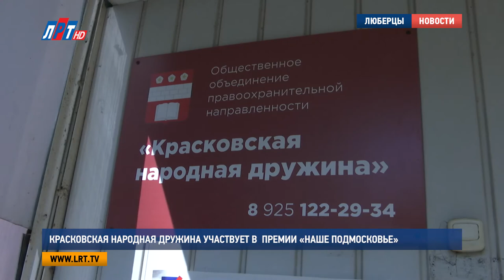Красковская народная дружина участвует в премии «наше подмосковье»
Время делать добрые дела. Меньше месяца остается до окончания приема заявок на участие в премии губернатора «Наше Подмосковье». От люберчан уже поступило более пятисот проектов. В числе участников Красковская народная дружина. Это люди, которые помогают полиции поддерживать общественный порядок на территории поселка и стараются прийти на помощь всем, кто попал в трудную ситуацию.

Быстрая реакция, хорошая физическая подготовка и самое главное неравнодушие. Такими качествами обладает практически каждый из 60-ти членов Красковской народной дружины. В свободное от работы время парни на добровольных началах помогают полиции. Выявляют административные правонарушения, пресекают незаконную деятельность, содействуют задержанию преступников. Олег Моисейкин, командир Красковской народной дружины:
"Мы свою деятельность начали в 2015 году. По началу, конечно, кто-то смеялся, кто-то не понимал вообще, для чего это нужно. Сейчас уже 2017 год и буквально за 2 года люди стали доверять, поэтому у нас очень много вызовов на телефон поступает. Хочется личным примером показать гражданам, что нам не безразличен данный поселок, и вообще, Люберецкий район в общем.."

Охраняют общественный порядок в Красково представители разных профессий. К примеру, руководитель народной дружины Олег Моисейкин, в прошлом участковый. Ему защищать граждан не в новинку. А вот Игорь Чивирёв социолог. Однако и эта деятельность очень помогает ему в хобби, которое превратилось в настоящий образ жизни. Игорь Чивирёв, красковский дружинник:
"Помогает найти общий язык в общении с гражданами при вызовах, потому что бывают разные люди. Вдохновляет то, что людям становится спокойнее, дети гуляют, улыбаются.."

А еще красковские защитники правопорядка практически все спортсмены. В свободное от общественной работы время тренируют навыки самообороны. Роман Аронин, красковский дружинник:
"У нас в дружине крепкий коллектив. Мы все друзья. Помогаем в любых сложных ситуациях, из-за этого у нас получается эффективно работать.."

Красковская дружина не знает выходных дней, работает в круглосуточном режиме. В так называемую смену выходят как минимум 6 человек. А сами парни уверены это общественное движение не просто хорошее подспорье сотрудникам МВД, но и инструмент, который позволяет заметить те проблемы общества, которые не всегда видны правоохранительным органам.